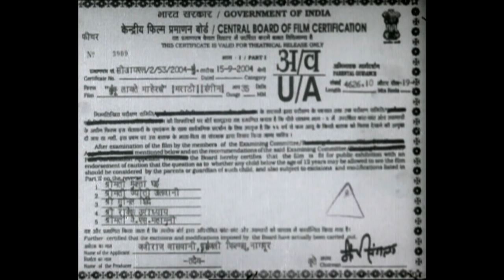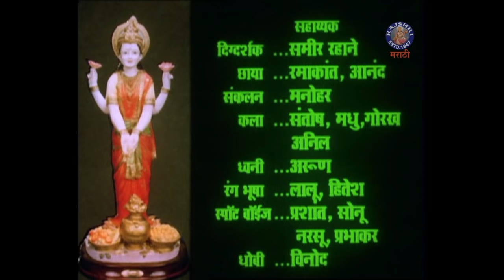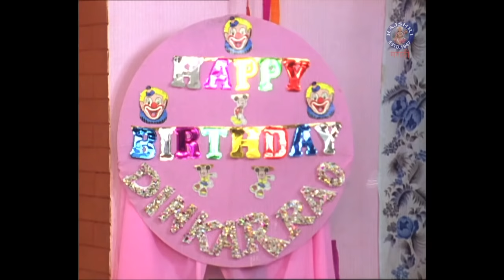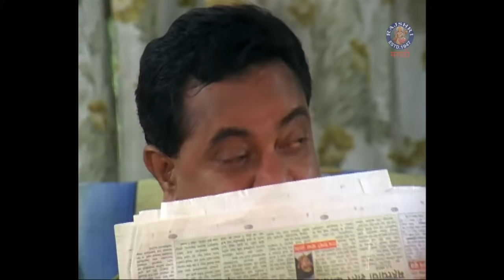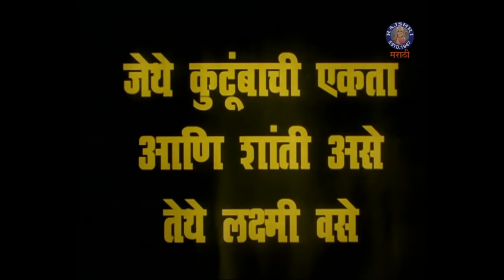Kunku Lavate Mahercha Full Movie | कुंकू लावते माहेरचं | Alka Kubal | Prasad Oak | Marathi Movies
Watch the Classic marathi movie KUNKU LAVATE MAHERCHA starring Alka Kubal, Prasad Oak, Savita Malpekar, Anand Abhyankar, Vrushali Bharambhe, Ila Bhate, Vijay Chavan and others.